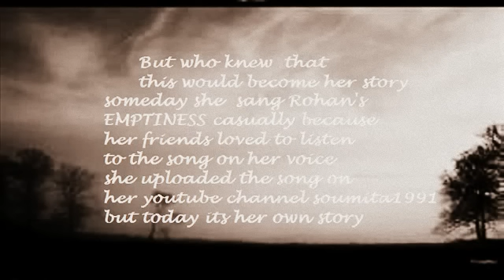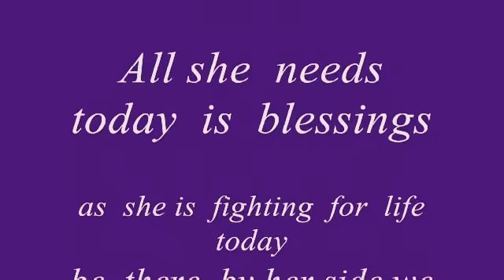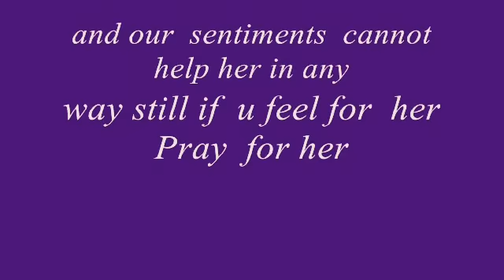EMPTINESS STORY TURNS REAL-this Song By Rohan Rathore had FAKE story turns real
We have no doubt that Rohan Rathores EMPTINESS had a FAKE story the Pretty girl  Soumita who is singing the song in the video may be she also believed in it and sang the song from from the bottom of her heart  on the request of  her friends but she never knew it would become her own story some day now this little girl is fighting for her life .All we can do is we can pray for her recovery .Though its hard to believe this fact as the Original song came up with a fake story but
if u feel for her share this with every possible people u know and pray  for her